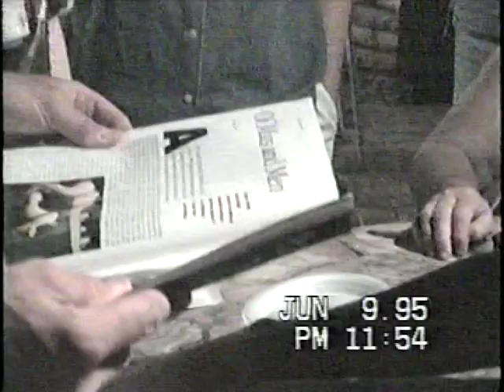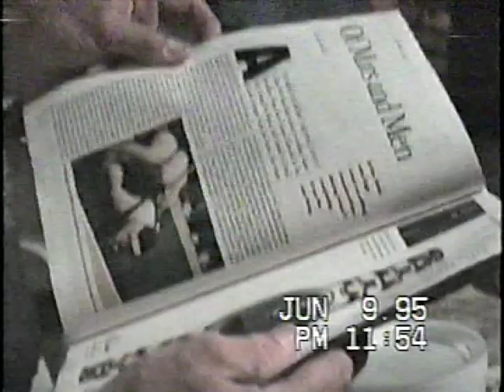Home Movies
this is my Family at our reunion